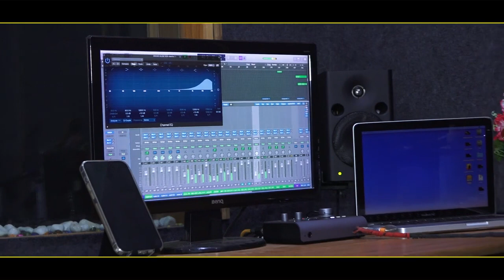అవిరైపోతున్నది నా జీవితం New Song || Nissy John || Billy Graham || Joshua || Heart Touching Song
అవిరైపోతున్నది నా జీవితం ( @kattasatya5255 )

Lyrics & Tune : Bro. Joshua Gaaru
Singer : Bro. Nissy John Gaaru
Video Editing : Bro. Vinod Gaaru